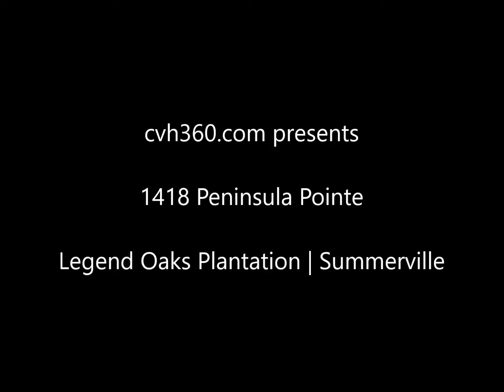1418 Peninsula Pointe | Legend Oaks Plantation | Summerville, SC 29485 | MLS# 22014120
Desirable Legend Oaks Plantation!! Dorchester II, Ashley Ridge HS! Golf Course lot! Owners suite on first floor! Additional bedroom and full bath on first floor. Open Plan! Formal dining room and office! Screened porch! Golf course views of the 4th and 5th Fairways. Beautiful low country home with front porch. As you enter the 2 story foyer and see the view out the back to the green space, you will start to relax. Formal dining room is to the left, office/flex room is to the right. Continue into the spacious family room which has built-in shelving around the fireplace, vaulted ceiling, access to the screened porch and is open to the kitchen. Eat-in area looks over the backyard and course. Kitchen has amble counter space, cabinets, pantry. Off the kitchen is the laundry, full bath and 5th bedroom/office. Owners suite is located off the family room, is very spacious and has large bath complete with soaking tub, shower, water closet, linen closet and walk-in closet. Upstairs find 3 additional spacious bedrooms and a large storage area(hard to find in newer homes). Legend Oaks has a public golf course, memberships are available. Pool and Tennis memberships are also available, not included in the annual dues.